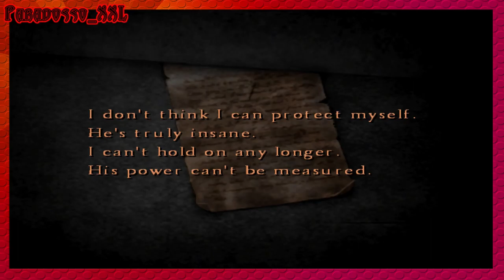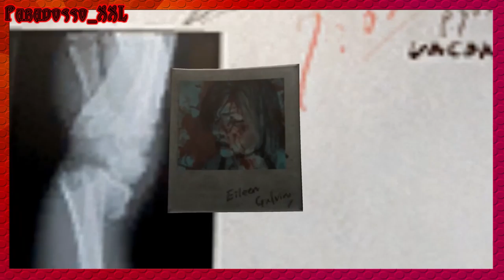😈 SILENT HILL 4 - THE ROOM | Ragged Angel EP. 07 😈